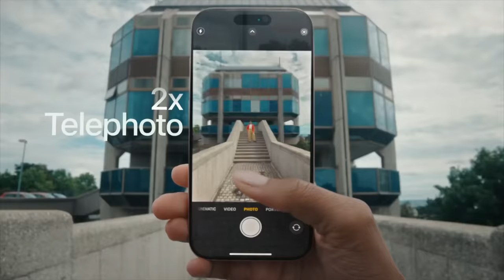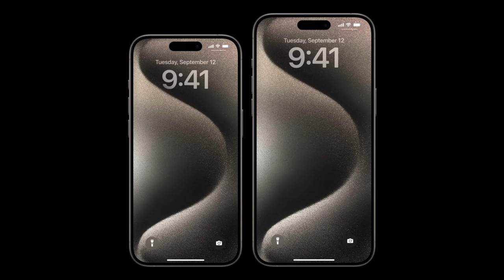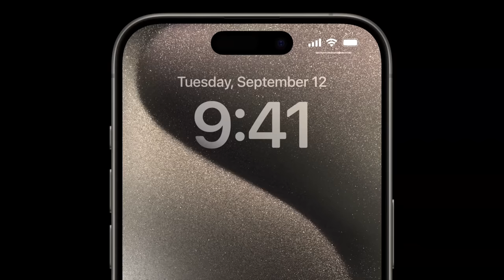iPhone 15 & 15 Pro, Apple Watch S9, PRIX EN BAISSE : résumé complet du Keynote Apple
Apple vient d'annoncer ses iPhone 15, 15 Pro, Apple Watch Series 9 et Apple Watch Ultra 2. Que retenir de ce Keynote Apple de rentrée ? Réponse dans notre résumé complet en moins de 7 minutes.

Chapitres de ce résumé du Keynote Apple :

00:00 Introduction
00:15 Apple Watch Series 9
01:05 Apple Watch Ultra 2
01:20 Prix Apple Watch Series 9
01:35 Prix Apple Watch Ultra 2
01:41 iPhone 15
03:00 Prix iPhone 15
03:09 iPhone 15 Pro
05:25 iPhone en USB-C !
06:09 Prix des iPhone 15 Pro
06:28 Conclusion

🎬 Monté par Vincent Bouvier
🎧 Musique outro by Nyny